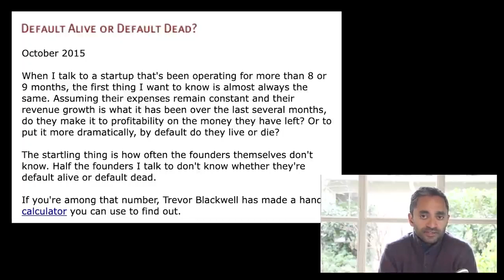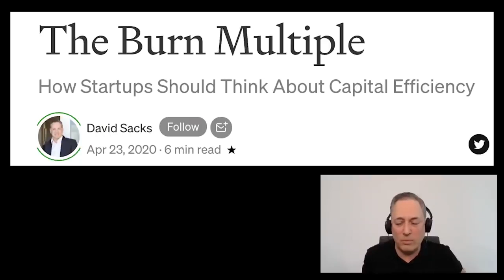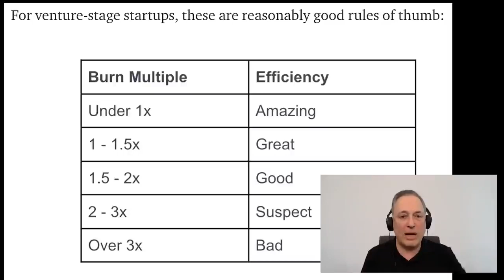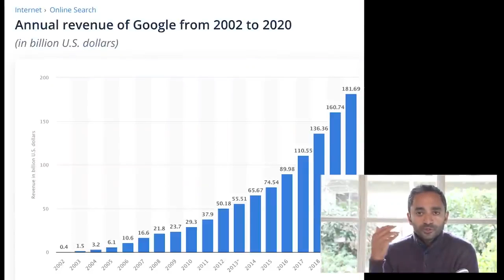Advice for Founders during a Recession (down Market*) | All-In Podcast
What founders should do during a recession